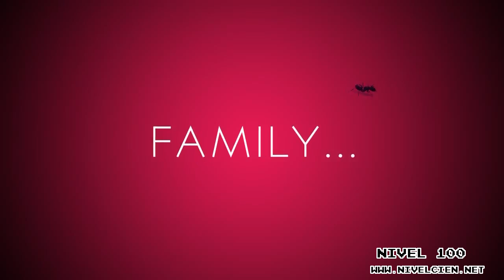[Nivel 100] Catherine Trailer Choices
Catherine Trailes Choices